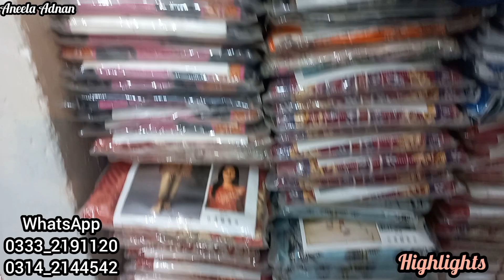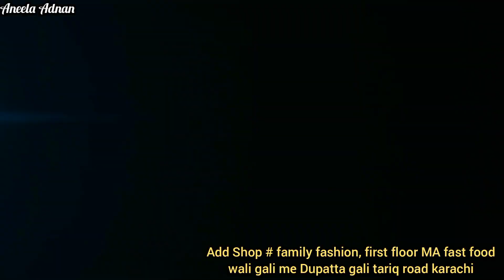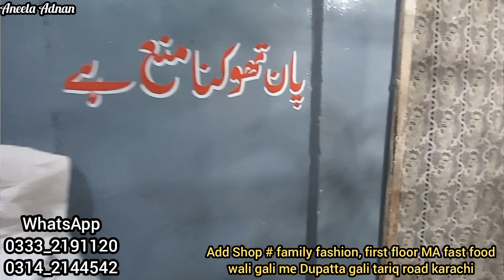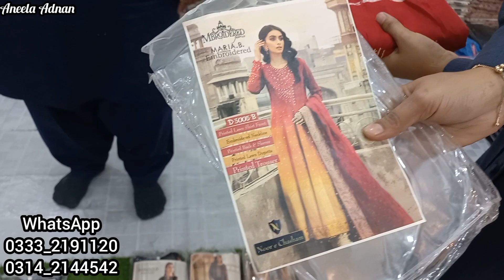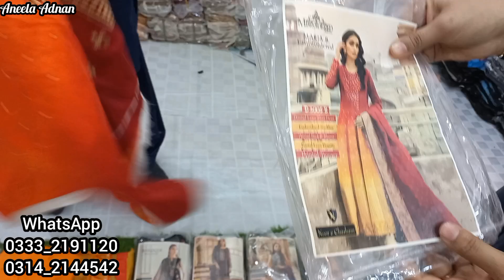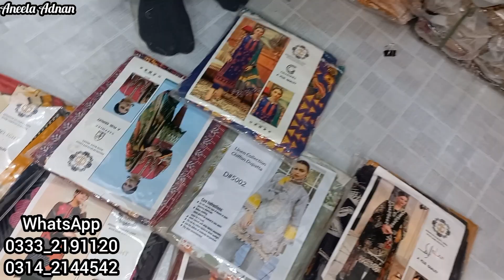🔥Factory Wholesale Dealer💫Fancy Lot Rs799 start Sale✌Huge Lot Luxury Fancy Collection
🔥Factory Wholesale Fancy Lot Rs350start Sale✌Huge Lot Stock|Luxury Fancy Collection|‎@Aneela Adnan